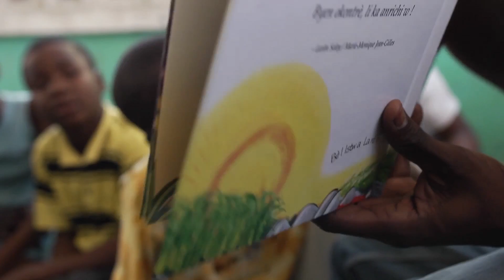UNICEF brinda libros y cultura para abrir la mente de los niños en Haití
VÍDEO: Concha Grijalba, corresponsal de UNICEF, informa sobre un programa que brinda a los niños, niñas y jóvenes acceso a bibliotecas.

PUERTO PRÍNCIPE, Haití, 19 de noviembre de 2012. Sadrac Neolin (13 años) vive en uno de los vecindarios más pobres y peligrosos de Puerto Príncipe. El ruido de los disparos de armas de fuego y las sirenas policiales en Cité Soleil ha formado parte de su vida cotidiana durante toda su niñez. Al igual que la mayoría de sus vecinos, Sadrac no dispone de agua corriente ni electricidad.